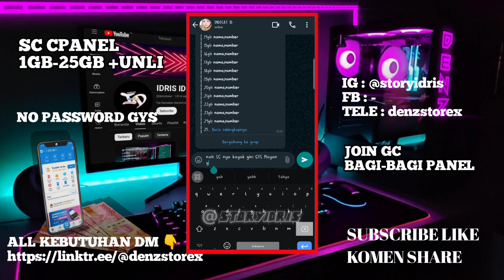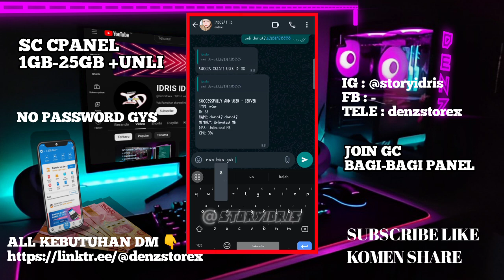SC CPANEL NO SCAN NO ENC || Bisa create sampai 25gb gys || SC CREATE PANEL BOT WHATSAPP TEBARU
sc create panel bisa sampai 25gb guys, no elorr no enc no scan/pairing code, auto jadi kang reseller.

download SC
- di Pin komentar
☑ no enc
☑ no scan
☑ Fitur premium
☑ fitur owner